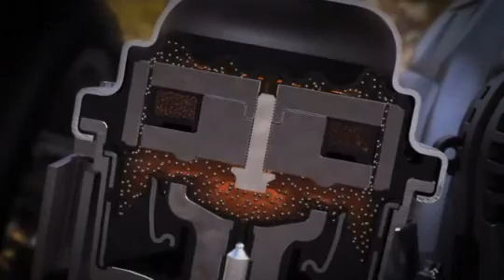Der neue Porsche 911 Turbo 2010 - Leistung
Der neue 911 Turbo. Effizienz braucht Leistung.

Aus weniger mehr herausholen. Das Verhältnis von Aufwand und Nutzen optimieren. Kurz: Effizienz braucht Leistung. Das war das Prinzip des ersten 911 Turbo im Jahr 1974. Und es gilt bis heute. Das Prinzip 911 Turbo ist heute so leistungsstark, so effizient und damit so gültig wie noch nie zuvor.